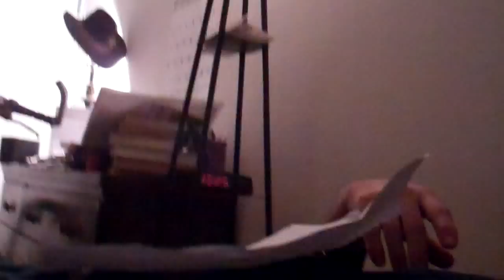Week 15 NFL Picks by The Jaybird 2012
Confidence pool winner last week..jaybird...goes for 2 in a row...ho ho ho!